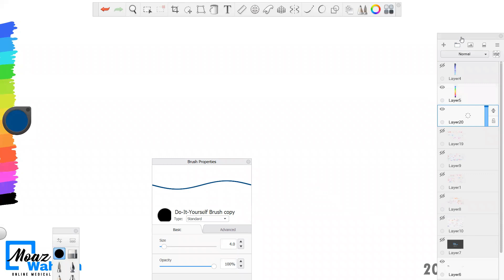10 FA Synthesis part 01 -Moaz Wahdan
شرح metabolism  بالعربي
شرح Fatty acids metabolism
شرح Fatty acids synthesis
Carnitine shuttle